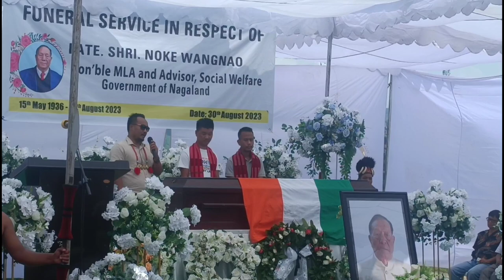shri LT Noke wangnao. Hon'ble MLA. funeral service. full video. General speech.